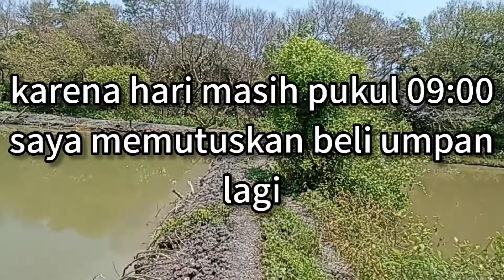HEBOH !!! Siapa Yang Tidak Betah Mancing Kalau di Tambaknya Banyak Ikan Barramundinya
ini adalah video bagian yang ke 2 setelah saya membeli umpan lagi, bagaimana keseruannya, simak videonya sampai habis dan jangan di skip ya lurrrr.
Set Tackle :
- Joran Relix Capung 662 1-3Lbs
- Reel Gantari Leon 2 PH 1000
- PE 1